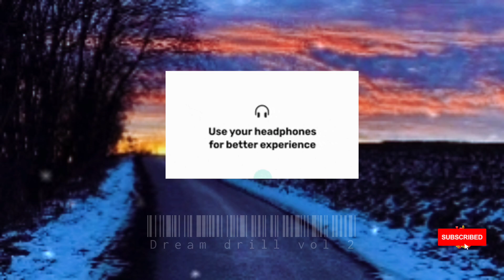Dream drill vol 2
non copyright music